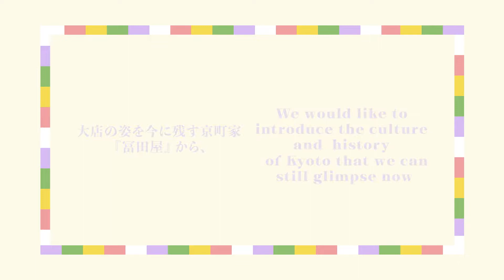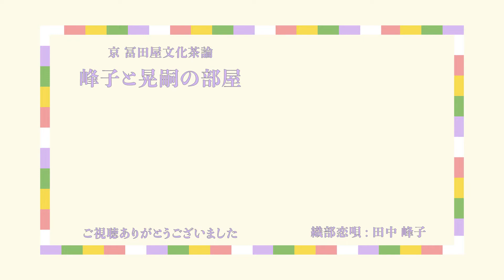京都文化茶論「峰子と晃嗣の部屋」河村能舞台：河村純子 第七回 後編 Kyoto Culture Salon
京都西陣　冨田屋　田中峰子と同志社大学法学部教授の村田晃嗣が毎回様々なゲストを迎えます。今回は河村能舞台で能楽おもしろ講座などをされている河村純子様をお迎えして、後半では能と現代のカルチャーのつながり、歴史など能について深いお話をしていただきました。

協力:文化庁地域文化創生本部
後援:京都府　京都市　京都商工会議所

0:00 イントロ
0:19  冨田屋オープニング
0:46 翁の面
01:22 翁の面の由来
03:09 能とは何か
04:09 能の動作
04:39 能と妄想力
06:16 世阿弥の世界観
07:29 時間と空間を超える能
08:12 英語で能
09:15 世阿弥はイケメン
11:02 観阿弥の教育
11:50 世阿弥は鬼夜叉だった
12:44 能は専業性
13:38 能が起源の言葉
14:21 織田信長が戦の前に能を舞った訳
16:02 能楽おもしろ講座とは
17:39 コロナになって考える
18:58 能の普及と今後の課題
21:01 歌舞伎が復活した様には
22:01 能が続いてきている理由
24:27 キリキリ舞
25:33 子供達の反応
26:39 エンディング

制作：gardenfotime.art